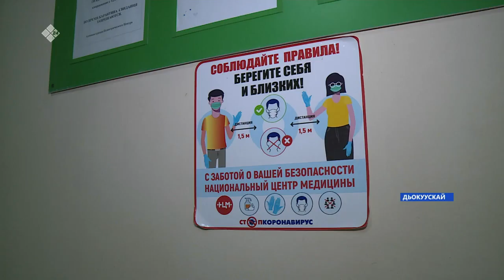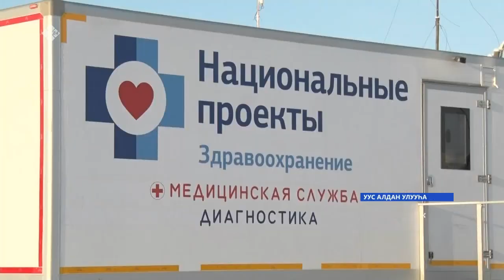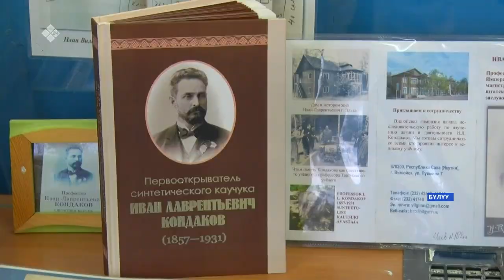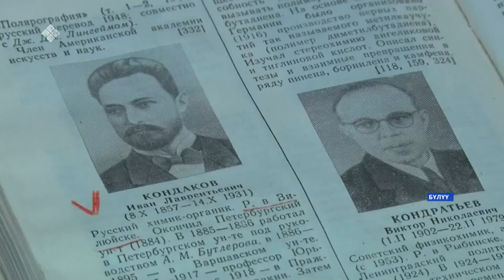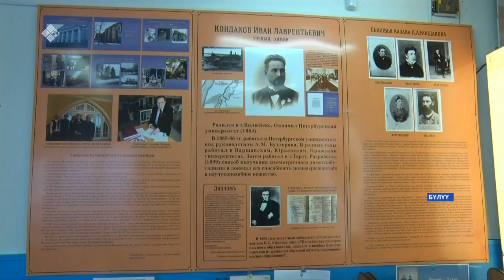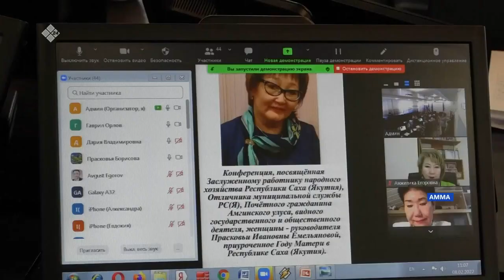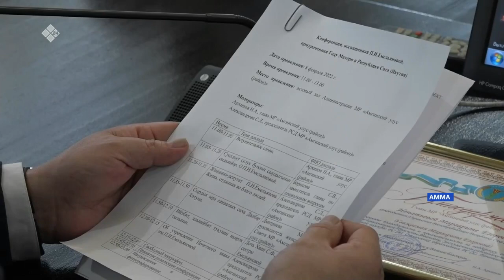«Саха сирэ» информационнай биэрии. Олунньу 08 күнэ 18.00ч